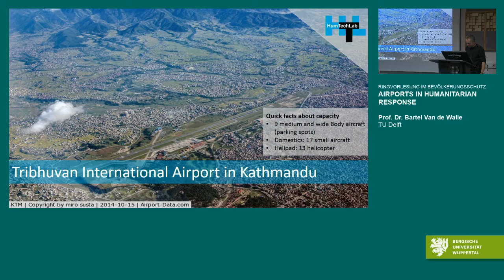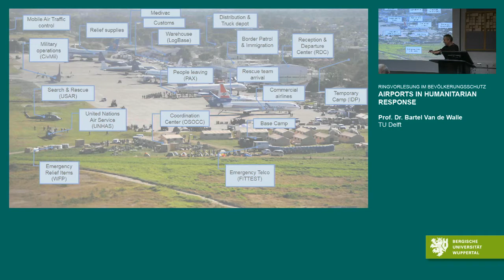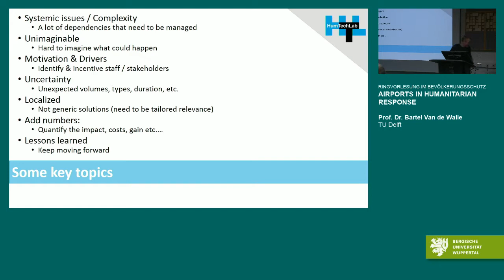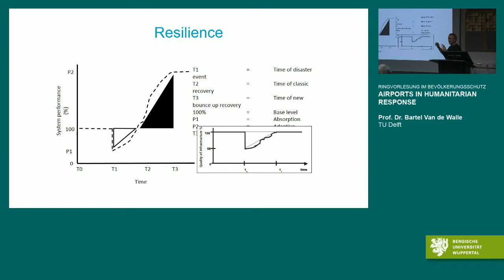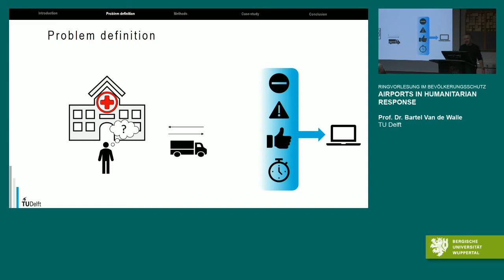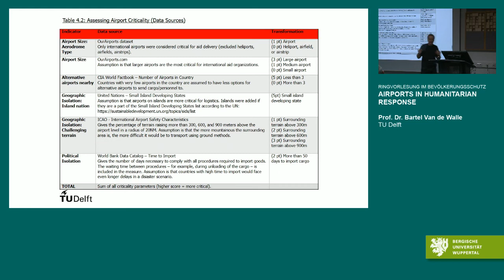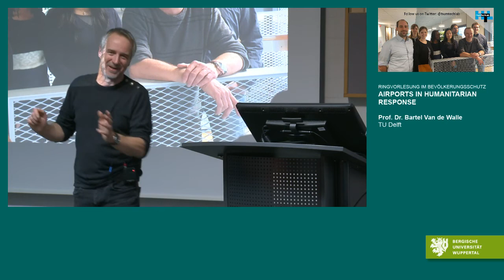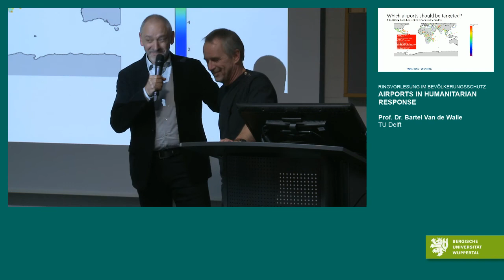Bartel Van de Walle - Airports in Humanitarian Response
Airports in Humanitarian Response: hub and bottleneck

Prof. Dr. Bartel Van de Walle, TU Delft

Airports typically serve two important roles in the immediate aftermath of a disaster. First, airports are widely used as the main logistical hubs for incoming relief supplies, and provide in this way a lifeline to the affected communities. Second, airports also serve as the (initial) coordination and information centre to register, brief and task incoming humanitarian organizations and rescue teams. In a disaster situation, airports are faced with an overwhelming load on their infrastructure, systems and operations. The increase of incoming and outgoing humanitarian flights to an airport which is not prepared for these activities and volumes, often leads to great difficulties preventing an efficient roll-out of the humanitarian response operations. Moreover, airports may be directly or indirectly affected by the disaster themselves, further limiting their capacity to support the humanitarian response.
In this talk, we present ongoing research on “Airports in Disasters” aimed to ensure that airports do not become bottlenecks but contribute to a speedy and efficient disaster response. We examine the airport as connecting element between the needs of the affected region and the supply of humanitarian aid: in terms of aviation, but also (complex) logistics, protective measures (safety, security and medical), international expertise, information, on-site and remote coordination, among others.

Bartel Van de Walle is professor of public policy analysis at the Faculty of Technology, Policy and Management at the Delft University of Technology in the Netherlands. He is the director of the HumTech Lab and leads the Policy Analysis section of the Faculty. He was the founder of the Information Systems for Crisis Response and Management (ISCRAM) association, an international global community of researchers, practitioners and policy makers in this domain. His research focuses on the intersection of information systems and disaster management, with a special interest in the humanitarian domain. He has been involved in research on the response to some large humanitarian response operations, such as the response to Typhoon Haiyan, the Ebola outbreak, and the Syria crisis.